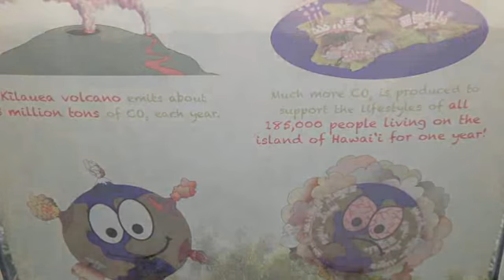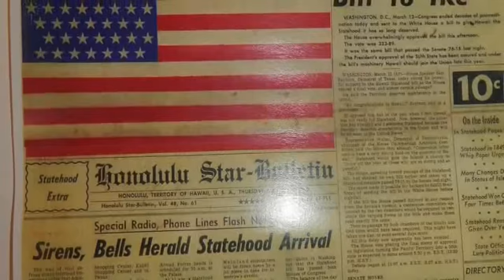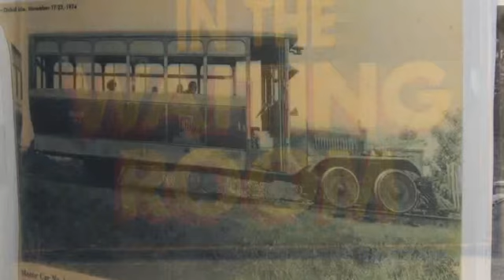2017 Dosh Volcano , steam & trains Hawaii